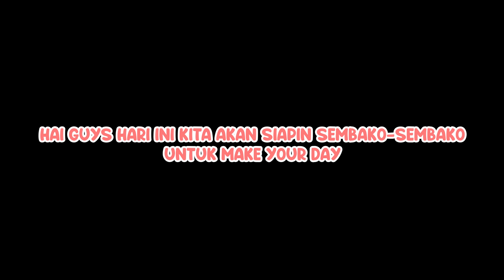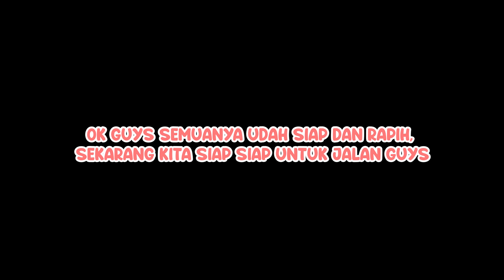ELEA, SHEVA BANTU USSY RAPIHIN SEMBAKO